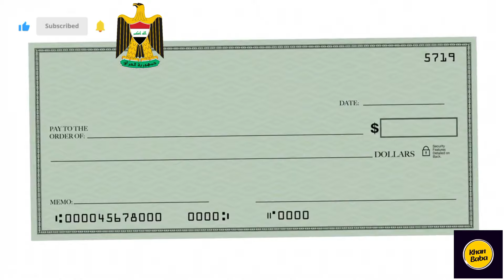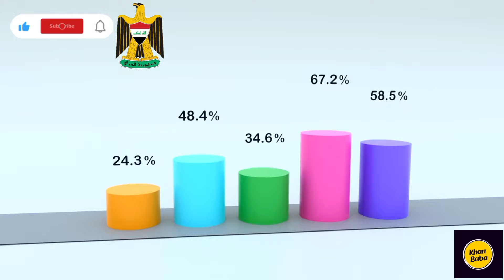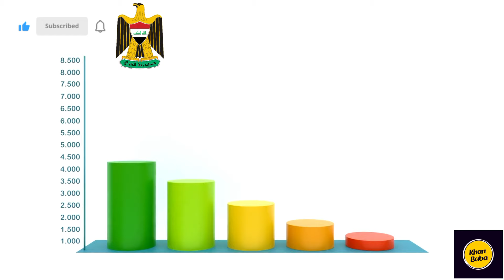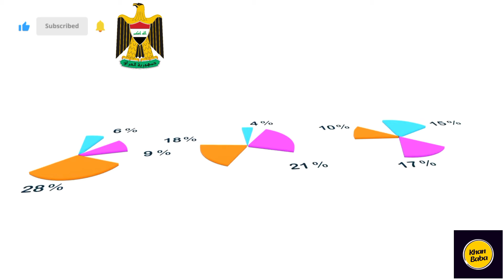Iraqi Dinar - A Big Day for Iraq Iraq's Get Notification News Update Dinar IQD New Rate